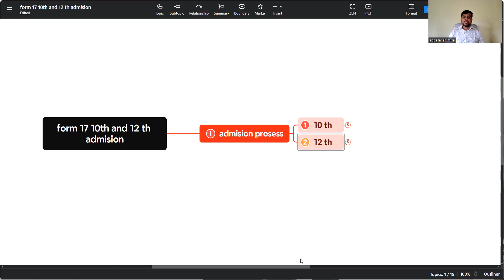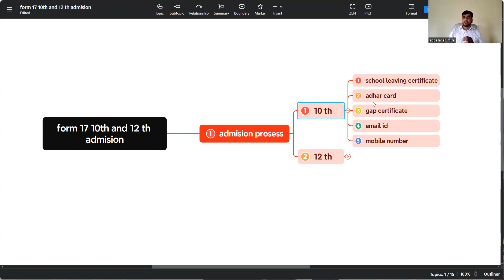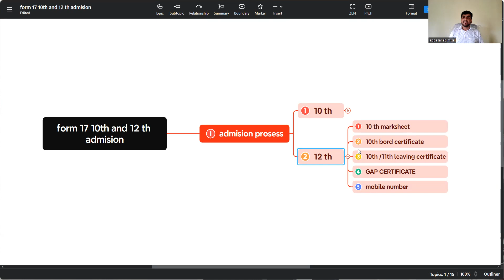17 no private form registration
दहावी व बारावी रेगुलर वर 17 नंबर ने प्रवेश सुरु 2023-24
प्रिय विद्यार्थी-पालक,
ज्या विद्यार्थ्यांचे दहावी व बारावी शिक्षण पूर्ण करण्याचे स्वप्न अपूर्ण राहिले आहे त्यांच्यासाठी आम्ही खास घेऊन आलो आहोत एक सुवर्णसंधी तर आजच आपला प्रवेश निश्चित करा व 100 टक्के पास चे साक्षीदार व्हा.
दहावी व बारावी व पुढील शिक्षणासाठी अगदी मोफत मार्गदर्शन व मदत केली जाईल आजच कॉल करा व आपल्या भविष्याची दिशा ठरवा.

 महाराष्ट्रातील कोणत्याही जिल्यातील विध्यार्थी प्रवेश घेऊ शेकतो.
 कमीत कमी वेळेमध्ये जास्तीत जास्त अभ्यास करून शंभर टक्के पास होण्याचे अनेक  अनेक आयडिया दिल्या जातात.

ऑनलाईन ऑनलाईन Admission घेऊ शकता.

 प्रथम  40 विद्यार्थ्यांना फीस मध्ये 10%  सवलत दिली जाईल.
संपर्क.7400057676